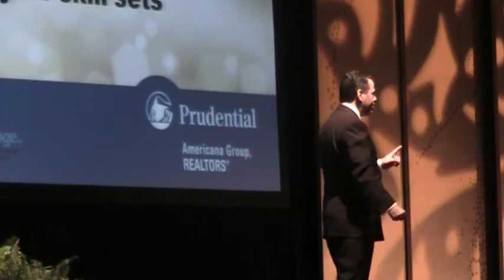Mark Stark Speaks on Las Vegas real estate market 4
Stark speaks on the Las Vegas market and having the right attitude to pull through tough times